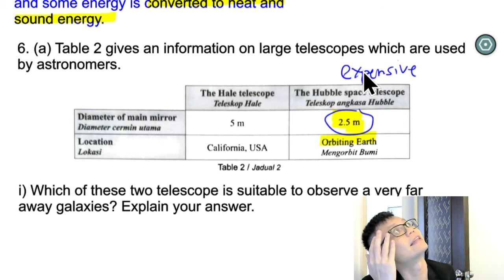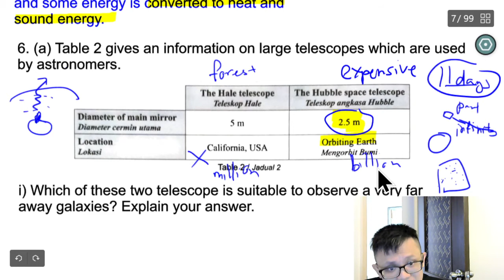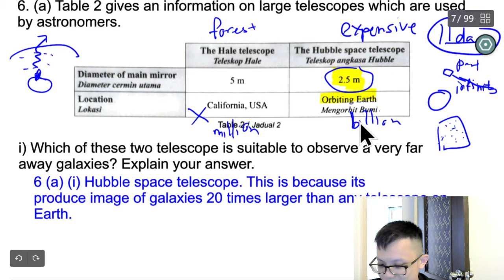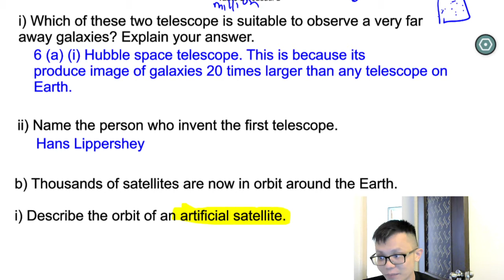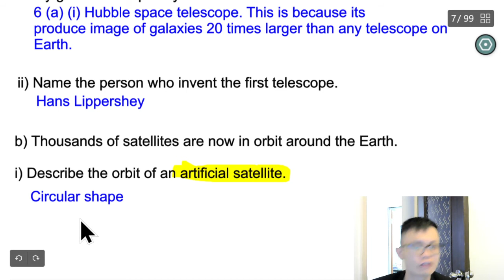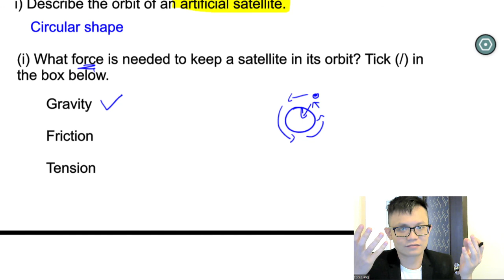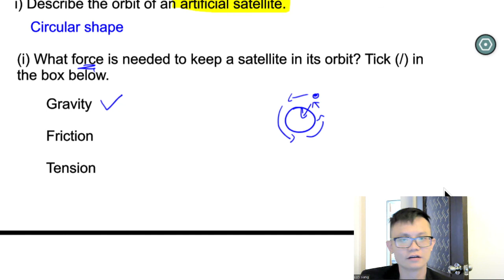- Form 3- Science Revision- Part 3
- Form 3
- Science Revision
- Part 3